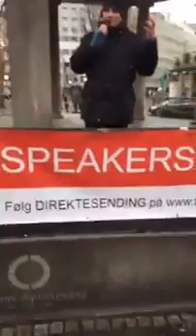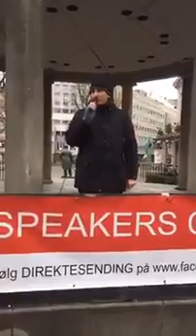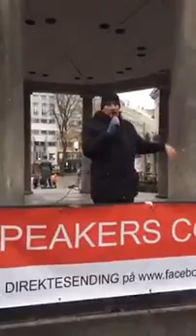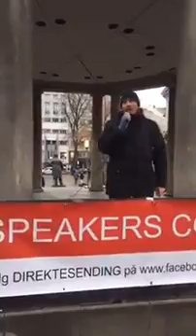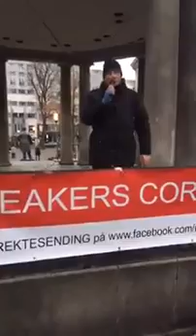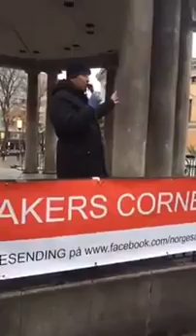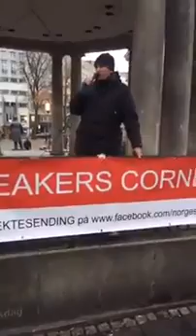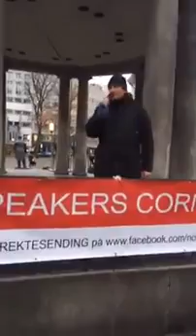18 desember 2016, Ekte betydning av jul